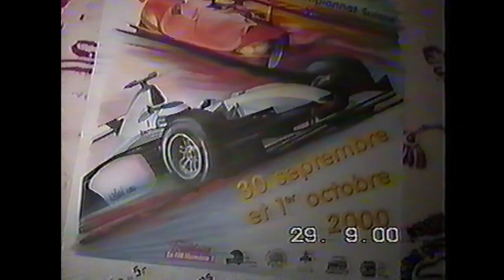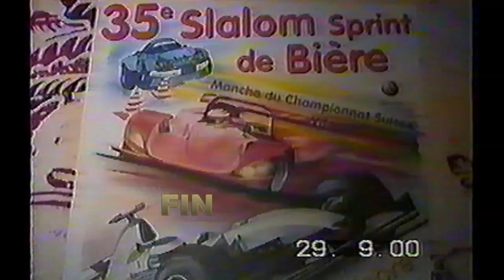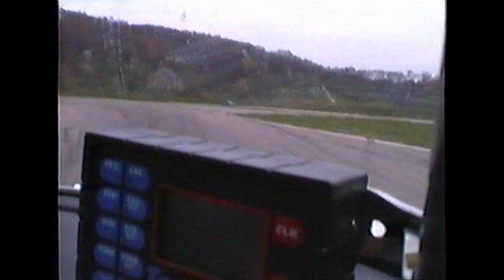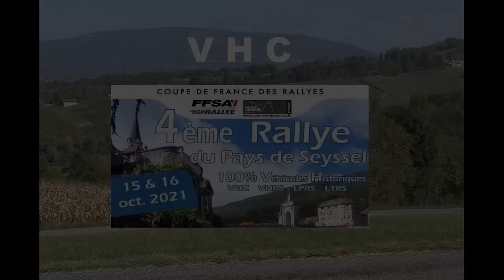Best of Porsche Frank & Stéphane 1999-2021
Les passages en Slalom, rallyes et circuit de Frank et Stéphane sur Porsche RS 73, RS 92, et 964 RS de 1999 à 2021 avec des podiums. Une vidéo Team3vallées01. bientôt 1000 vidéos de sport auto en ligne.